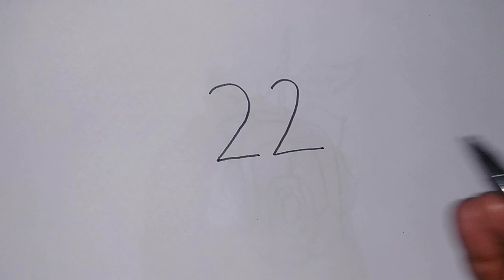Fly Parrot Drawing Easy।।Parrot Drawing Step By Step।।Parrot Drawing From 22।।Numbers Drawing